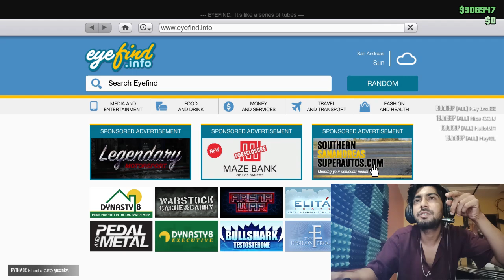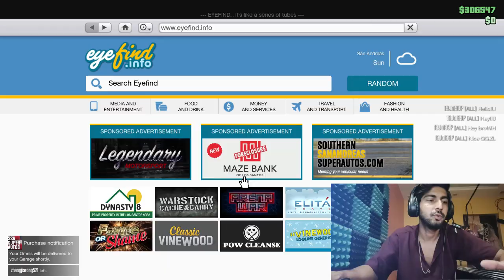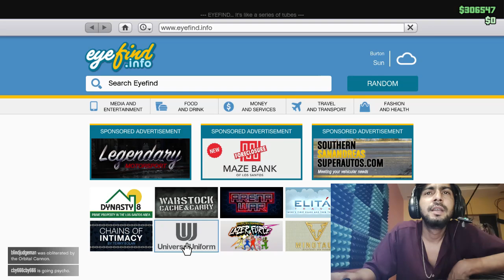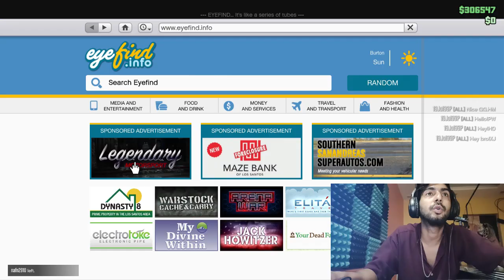How To Buy Free Car in GTA V || GTA V main free car kase kharide | GTA 5 || Samzard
your quaries
free cars in gta 5
how to buy cars for free in gta 5 online
how to get free cars in gta 5 online
how to get a car in gta 5 online